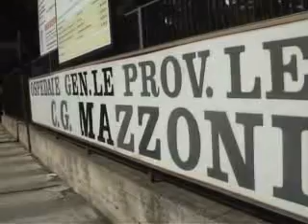San Benedetto - Giulio Conti AN sui temi caldi della politic